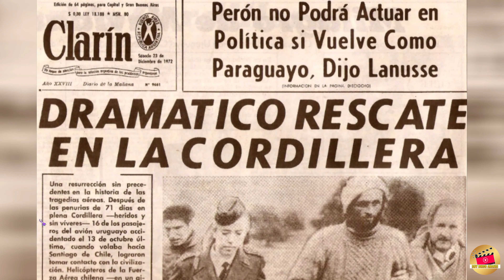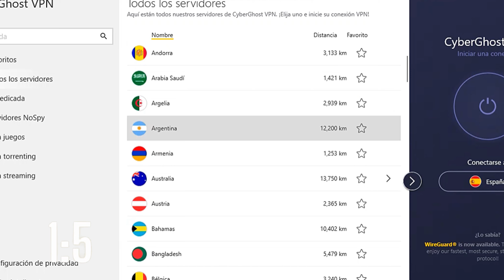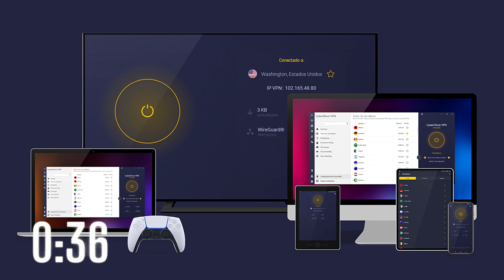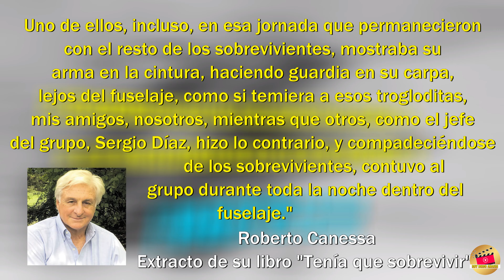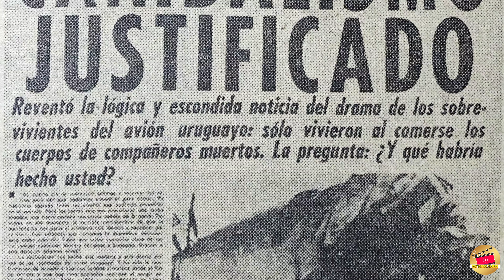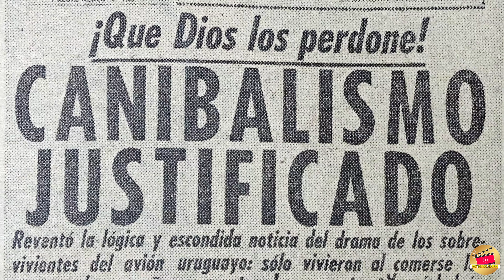¿QUÉ OPINAN LOS SOBREVIVIENTES DE LOS ANDES DE CLAUDIO LUCERO?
Claudio Lucero ha seguido generando controversias con respecto a su polémica opinión sobre el Milagro de Los Andes, sin embargo los sobrevivientes han salido a desmentirlo muchas veces.

Milagro de los andes sobrevivientes supervivientes documental nando parrado canessa pelicula netflix la sociedad de la nieve society snow viven curiosidades cosas que no sabias en español latino donde ver online personajes reales fotos actores